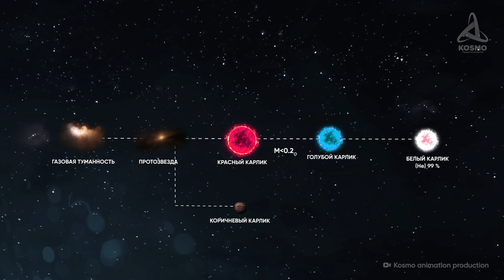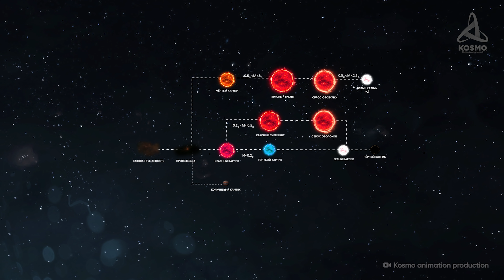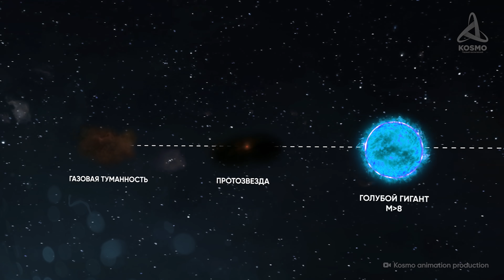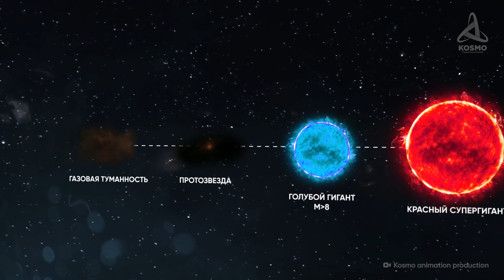Что происходит с Бетельгейзе? Эволюция звёзд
00:00 Вступление
01:21 Бетельгейзе
06:00 Эволюция звёзд
12:14 Космическая угроза
14:04 Финал